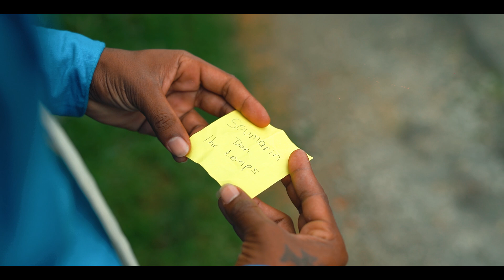LAROUT SOUMARIN - LYONMAN (EJILEN MUSIC & DJK PRODUCTION)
DJK & EJILEN MUSIC presents  "LAROUT SOUMARIN " performed by LYONMAN

Author : Lyonman
Composer/Song Writer  : Ras Mayul
Vocals by : Lyonman
Producer : Ejilen Music
Studio - Mixage/mastering  : Kevin Joseph (DJK)
Filmed by  : Kabeer Hosameea
Directed by : Kabeer Hosameea
Video Editor : Kabeer Hosameea

Follow/Stream "Larout Soumarin" Everywhere:
▶️ Soon available

DJK & EJILEN MUSIC Co-operation.
▶️Contact Ejilen  : 57717385

* Video Description was submitted by Repost Soundcloud™️ *